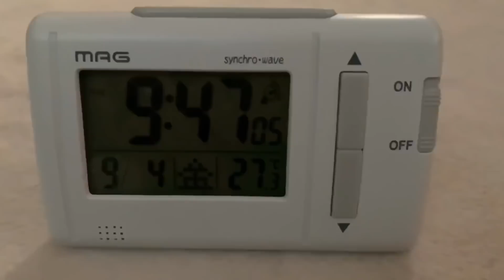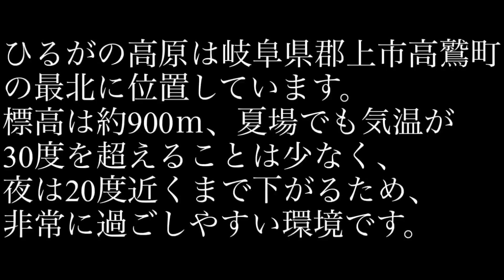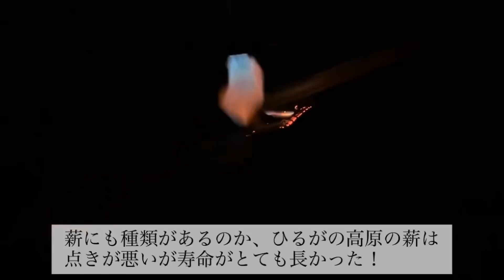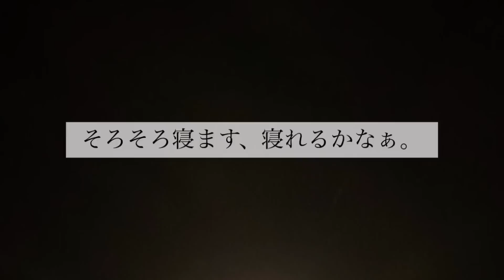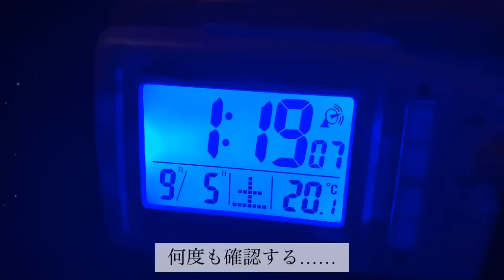【ひるがの高原キャンプ】オートキャンプ/アラフィフ独身女の日常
ひるがの高原は、岐阜県郡上市高鷲町の最北に位置しています。 標高は約900ｍ、夏場でも気温が30度Cを超えることは少なく、夜は20度C近くまで下がるため、非常に過ごしやすい環境です。

今回は初めての1泊といこともあり、知人と行って参りました。平日だからかキャンプ場はガラガラでとても静かな夜を過ごせました☺️
……が、静か過ぎて、暗すぎて寒くてこれがもし独りぼっちだったら？と考えると不安になりました😱